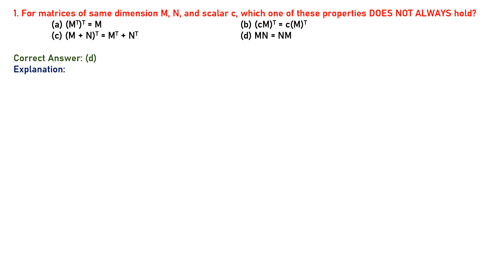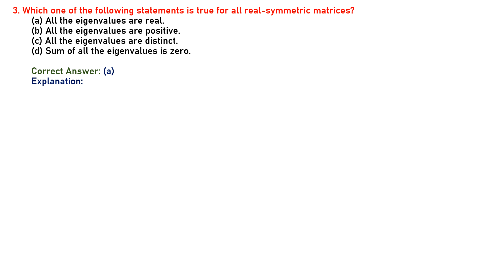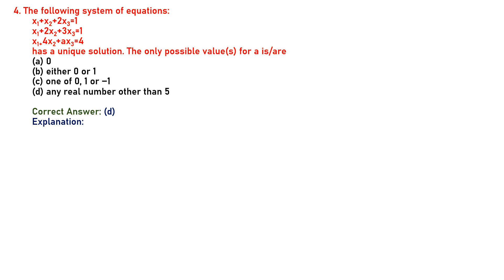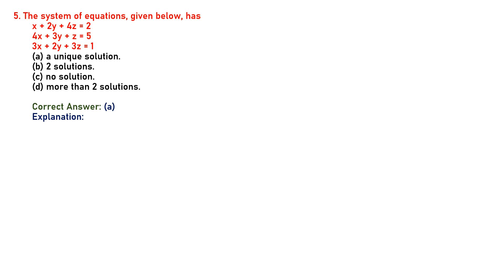Engineering Mathematics: Linear Algebra | MCQ | GATE, NET, PSU | Set-1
linear algebra for gate
gate linear algebra
engg maths

This is Useful for All Competitive Examination, Like GATE, CSIR-NET, PSU
Paper: Engineering Mathematics: Linear Algebra
Type: Previous Year Solved

@ Use High Resolution and Slow (0.5) speed for Writing purpose.

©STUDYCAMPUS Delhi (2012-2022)